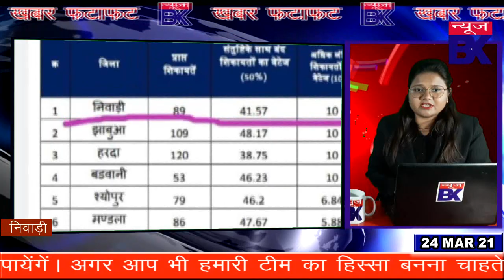खबर फटाफट में देखिए झांसी, मऊरानीपुर, जालौन ललितपुर और टीकमगढ़ की खास खबरें।